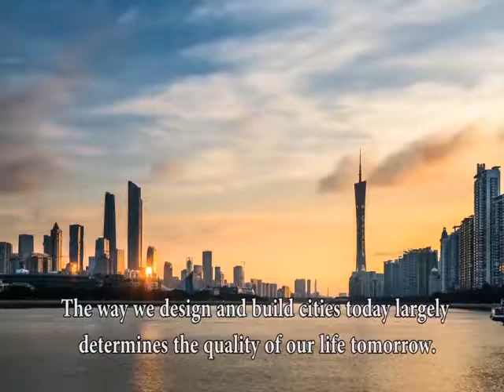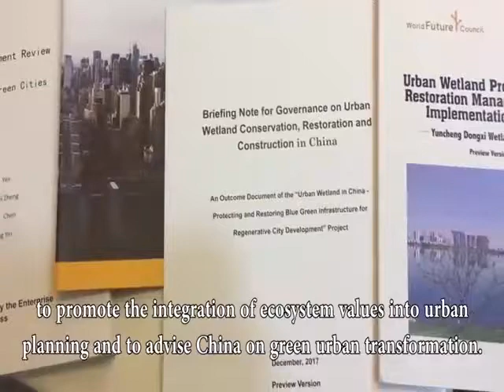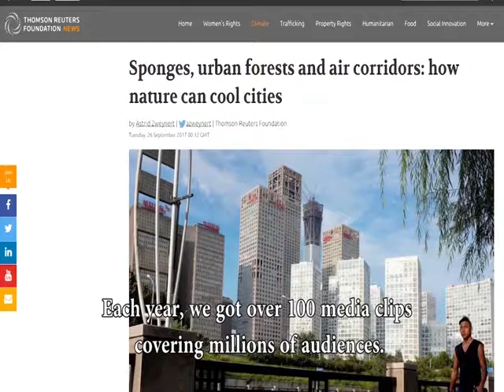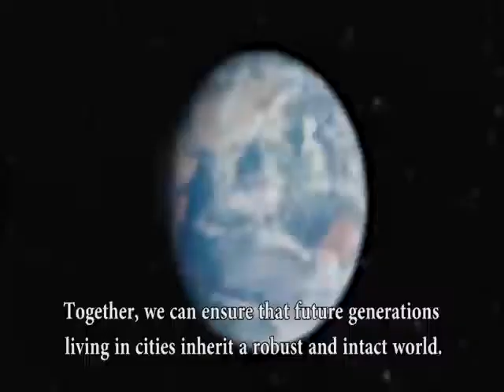Shaping Urban Future: Our Regenerative Cities Programme in China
The way we design and build cities today largely determines the quality of our life tomorrow. That is why the Wolrd Future Council has launched its Regenrative Cities Programme in China in 2015. We aim to examine the challenges and opportunities of environmental stewardship and resource management.